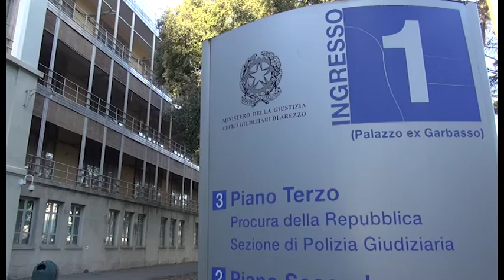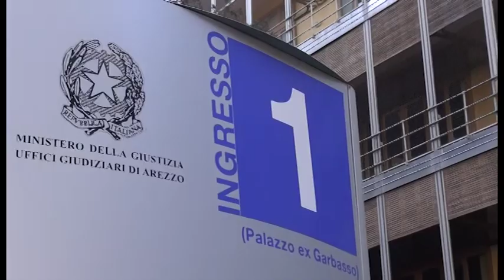Massaggiatrici cinesi aggredite e rapinate a San Leo: arriva la prima condanna